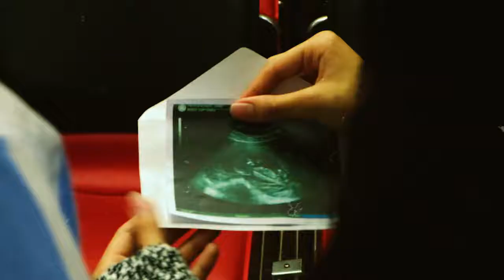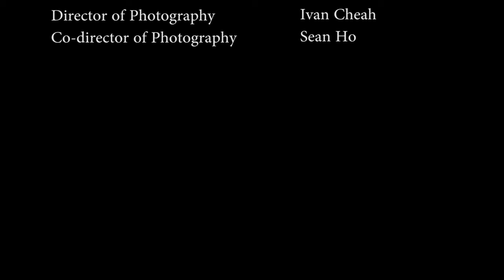After The Rendezvous_ MV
ALEXA AND JUSTIN ENCOUNTERS A HUGE LOSS IN THEIR LIVES. THE MUSIC VIDEO SHOWS THE HARDSHIP AND REALIZATION FOR BOTH THAT THEY REQUIRE TO FIND CONTENTMENT AND GO ON TO LOOK TO THE FUTURE, PUTTING THE PAST BEHIND. Song by Juwita Suwito.